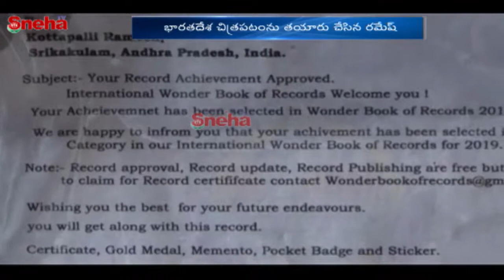National Flag Making With Gold At Srikakulam |110 Milligram Gold |Independence Day Special |Sneha TV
శ్రీకాకుళం జిల్లా కాశీబుగ్గలో కొత్తపెళ్లి రమేష్ అనే స్వర్ణకారుడు బంగారంతో.. సూక్ష్మ జాతీయ జెండా, భారతదేశ చిత్రపటం తయారు చేశారు. ఎలాంటి అతుకులు లేకుండా 110 మిల్లి గ్రామ్ బంగారంతో గంట వ్యవధిలో రూపొందించారు. స్వాతంత్ర దినోత్సవం రోజు  ఆర్టికల్ 370 రద్దు చేసిన సందర్బంగా  ప్రధాని  మోడీ గారికి అందజేయాలని ఆకాంక్షిస్తున్నారు.